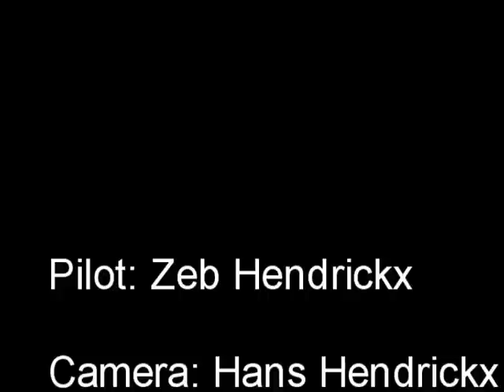JePe P-51 Roto-Finish ''Red Baron''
Just an old movie of the Red Baron